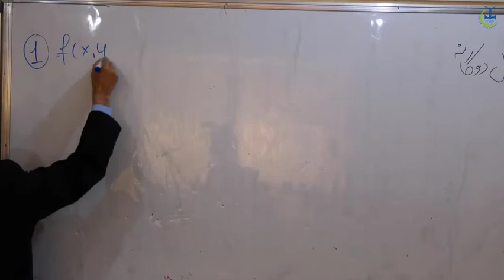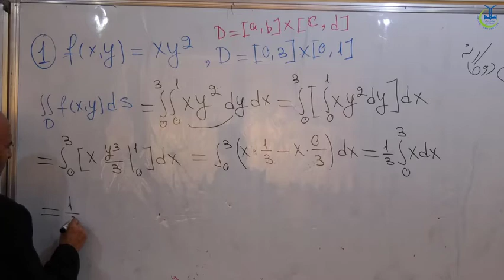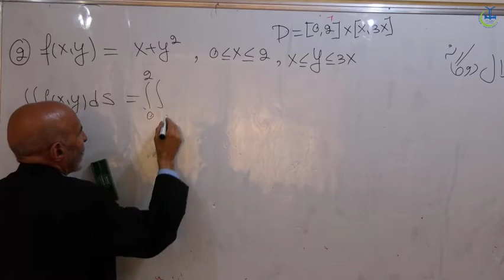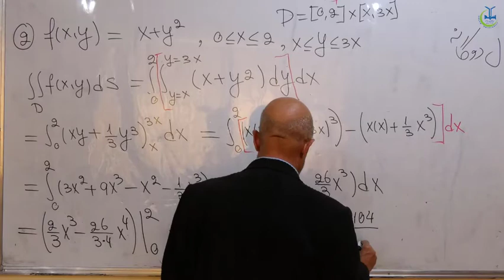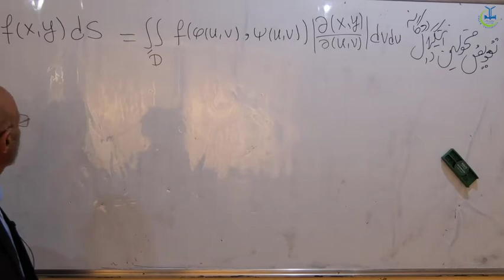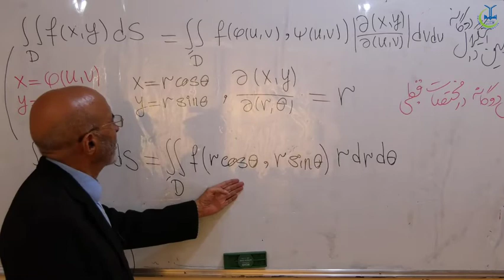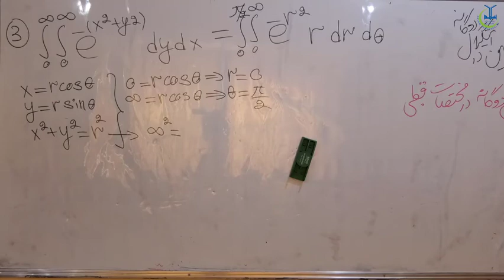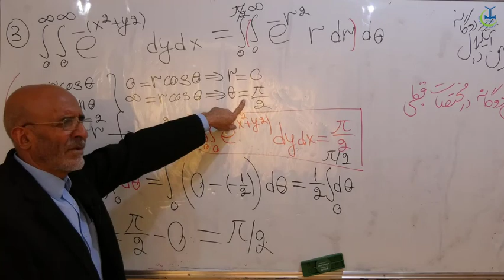داکتر محمد انور غوری انتگرال دوگانه انتگرال مکرر هفته سوم بخش سوم 1 جون